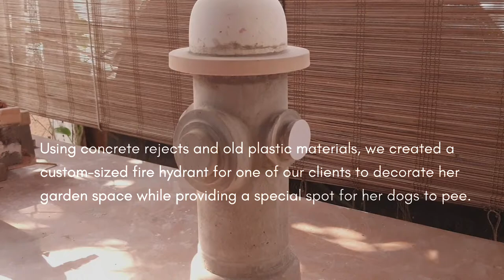Concrete Fire Hydrant Sculpture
Using a combination of concrete rejects, old plastic materials and our cement mix, we made a custom-sized fire hydrant sculpture for one of our clients to decorate her garden space while providing a special spot for her dogs to pee.

- The concrete rejects consist of old/used vessels and lids while the plastic materials consist of old/used acetate and plastic containers.
- We applied primer, paint and several layers of acrylic emulsion to make the sculpture liquid repellant.
- To reinforce the whole structure, we used a threaded rod together with bolts and nuts.

Krete Manila is a Filipino Brand that creates handmade items using concrete as a main material.
See our works on Instagram and Facebook: @kretemanila @danielandviktoria